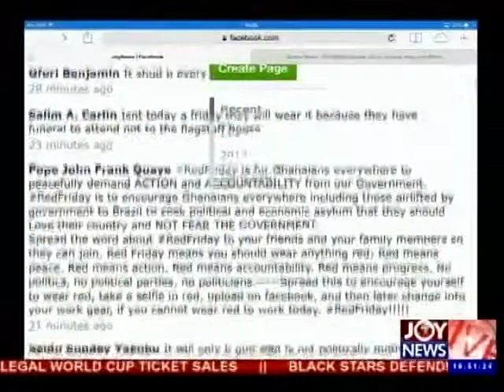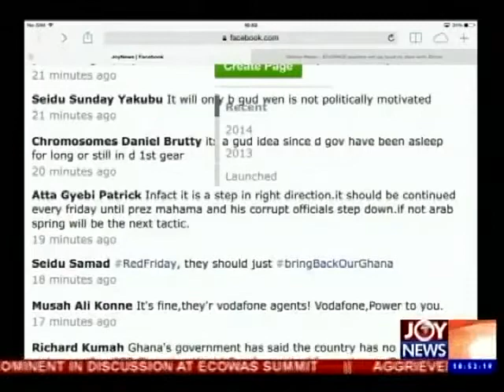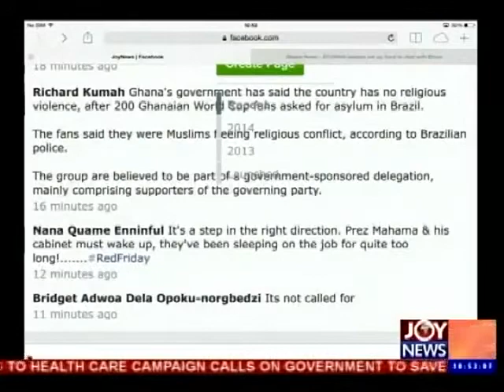Walking Down the Aisle Easily - News Desk (11-07-14)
11th Joy FM Beauty and Bridal Fair opens in Accra.